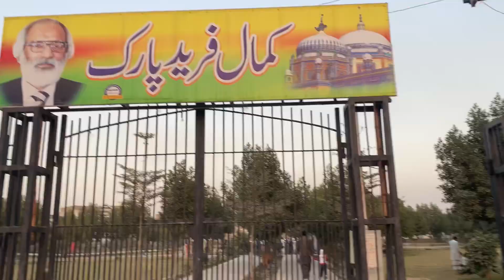Saraiki Jhumar | Khawaja Ghulam Fareed Darbar | Kot Mithan 😍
Saraiki Jhumar | Khawaja Ghulam Fareed Darbar | Kot Mithan 😍@qayoombhatti